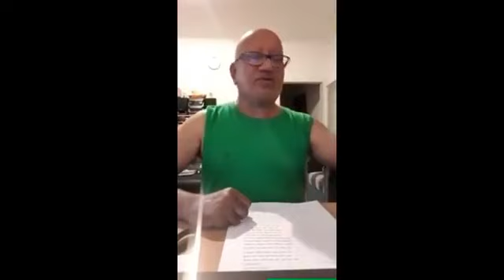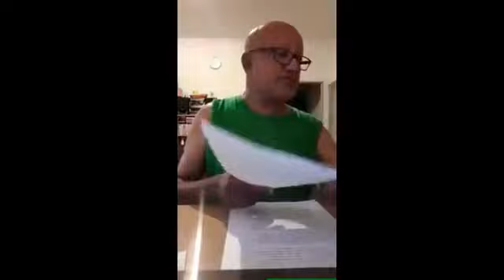মদ খা! মদ খাবি মানুষ হবি! | গরীবচোদারা দেখ আমার লাইফস্টাইল!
গরীবচোদারা দেখ আমার লাইফস্টাইল! আমি পৃথিবীর সেরা ধনীদের একজন! শব্দবোমা ছাড়বো এখন!

  প্লিজ ভিডিওটা দেখে কেমন হইছে কমেন্ট করে জানাবেন  ,❤❤

►Autority link: wikpidia ,Google,Youtube

►Video Courtesy: News world

Caution: This video is for creating awareness among people to avoid illegal and unsocial activities.

World Philosophers
►Facebook Fanpage:
Worldphilosophy

Binoy chowdhury
Worldphilosopher
Women's | Fashion Gallery
Binoy chowdhury
Binoy Chowdhury
►  Timblr: timblr
Adelerbartand/rehana